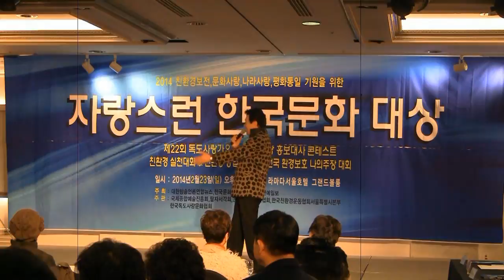[대상] 채용기 외나무다리 (2014 제22회 독도사랑가요제 '14.02.23 서울라마다호텔대연회장)